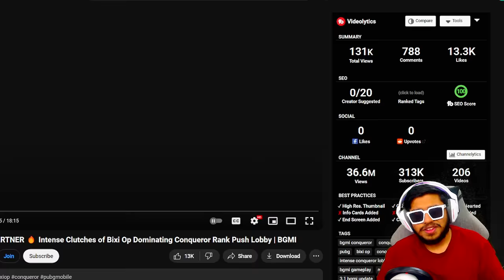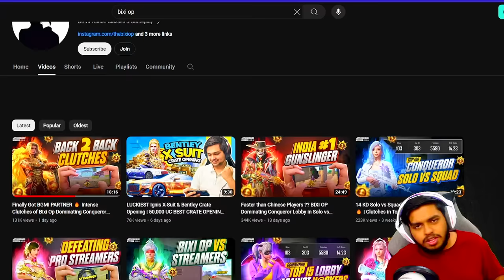WORLD's HIGHEST RANK Gunslinger Faster than Chinese Players Bixi OP BEST Moments in PUBG Mobile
Play BGMI, Win ₹ 50,000 Daily !
Welcome back to WORLD's HIGHEST RANK Gunslinger Faster than Chinese Players Bixi OP BEST Moments in PUBG Mobile.

👉🏻DEVICE SPECS
• Brand: iPhone 11 Pro Max
• RAM/ROM: 4GB/64GB
• Recorder: Elgato HD 60s
• Resolution: 1080p 60FPS
• Editor: Sony Vegas Pro
• Format: MP4
• Decorder: H.264
• BitRate: 10-40 Mbps

KingAnBru